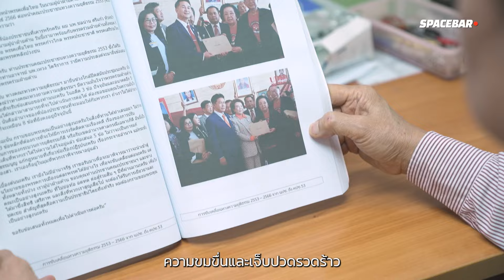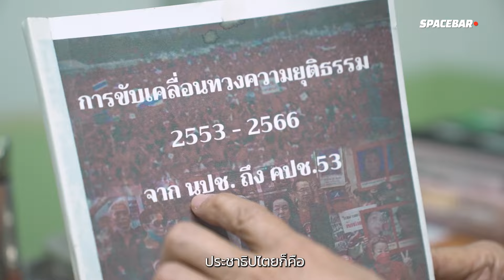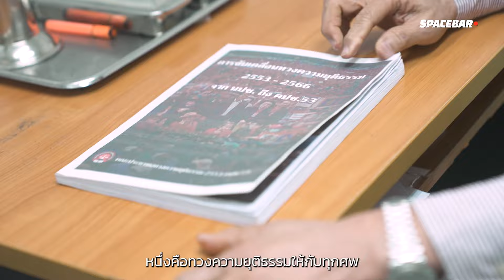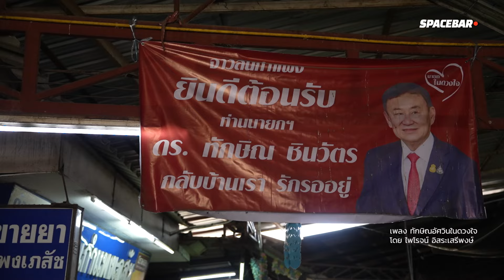SPACEBAR POLITICS : ชะตากรรม ‘วีรชน 53’ และความรู้สึกของ ‘คนเสื้อแดง’ ที่ไร้หวัง ‘เพื่อไทย’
หลายคนเชื่อว่า บาทวิถีการเมือง ที่นำโดย ‘รัฐบาลเพื่อไทย’ กำลังอยู่ในช่วงพิสูจน์ฝีมือ แต่ภายใต้การนำของ ‘เศรษฐา ทวีสิน’ และองคาพยพ ยังถูกตั้งคำถามถึงนโยบายหลายประการ ที่ได้เคยรับปากไว้กับประชาชนอย่างแม่นมั่น

โดยเฉพาะอย่างยิ่ง การยืนยันในช่วงหาเสียงเลือกตั้งกับ ‘คนเสื้อแดง’ ว่าหากได้เข้ามาบริหารประเทศ สิ่งแรกๆ ที่จะทำคือ ‘การทวงความยุติธรรม’ ให้พี่น้องประชาชน ที่ต้องความสูญเสียทั้งชีวิตและทรัพย์สิน จากการสลายการชุมนุมของเจ้าหน้าที่รัฐ ในเหตุการณ์ ‘เมษายน - พฤษภาคม 2553’

มาบัดนี้ ท่าทีของ ‘พรรคเพื่อไทย’ ยังคงนิ่งเงียบในพฤติการอยู่ บางคนเชื่อว่า เป็นผลมาจาก ‘การตระบัตย์สัตย์’ หลังการเลือกตั้ง 2566 ที่ทำให้การขยับตัเรื่องนโยบายบางประการ ไม่สามารถทำได้จริง

SPACEBAR จึงชวน ‘นายแพทย์เหวง โตจิราการ’ มาสนทนา ถึงการเคลื่อนไหวในฐานะของแกนนำ ‘กลุ่ม คปช.’  เรียกร้องพรรคการเมืองฝ่ายประชาธิปไตย คืนศักดิ์ศรีและให้อำนาจเอาผิดกับผู้สั่งฆ่า ‘วีรชน 2553’ พร้อม ๆ กับชวน ‘จตุพร พรหมพันธุ์’ อดีต ‘แกนนำ นปช.’ มาบอกเล่าถึงความนัยทางการเมือง ว่าเหตุไฉนพรรคเพื่อไทยและ ‘ตระกูลชินวัตร‘ ถึงนิ่งเฉยต่อท่าทีของประชาชน ในวันนี้ที่ ‘ทักษิณได้กลับบ้าน’